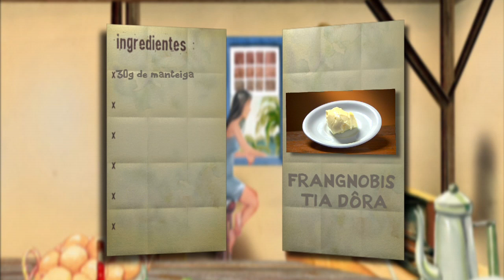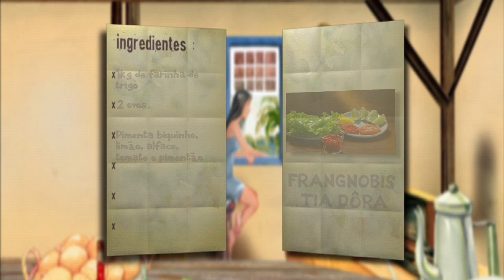Programa Viação Cipó - Tiradentes Bike - 30/04/2017 Bloco 03